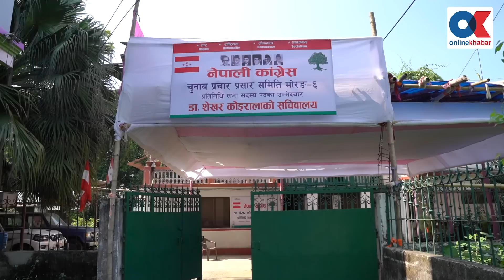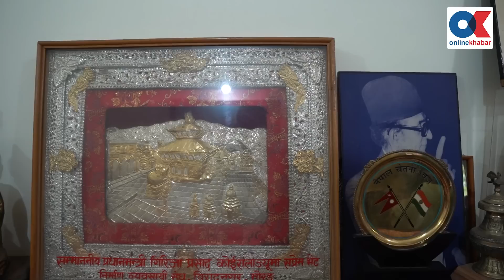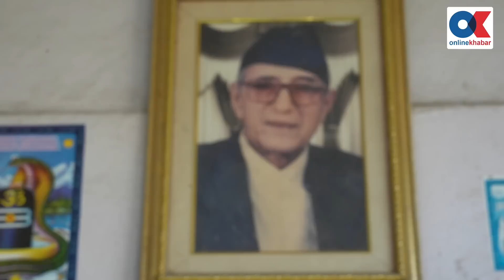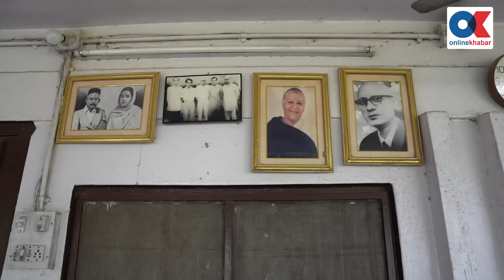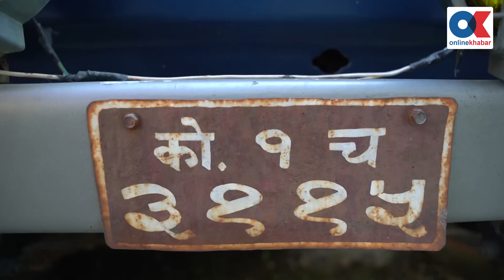कोइराला निवासका कोठाचोटा | Koirala Niwas | Basanta Basnet | Onlinekhabar.com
कोइराला निवासका कोठाचोटा | Koirala Niwas | Onlinekhabar.com
Presenter :- Basanta Basnet
Camera/ Editing :- Shankar Giri

read - शेखर कोइरालाका चुनौती : अरू होइन, आफ्नै घरका पर्खालहरू